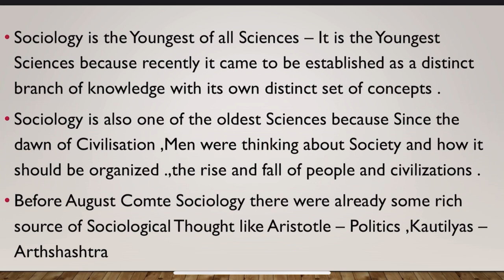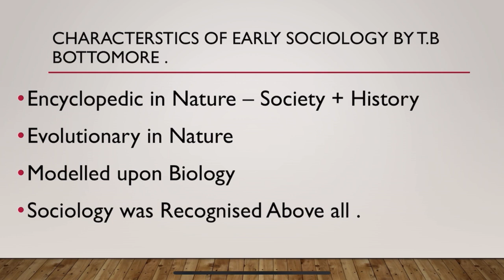Beginning of Sociology || C.N Shankar Rao Series for UPSC and other govt. Exams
Beginning of Sociology || C.N Shankar Rao Series for UPSC Sociology and other Govt . Exams